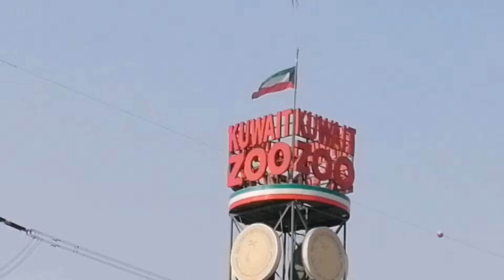Eid fourth day special || with Pakistani youtuber mom